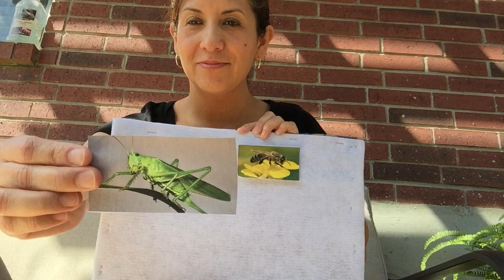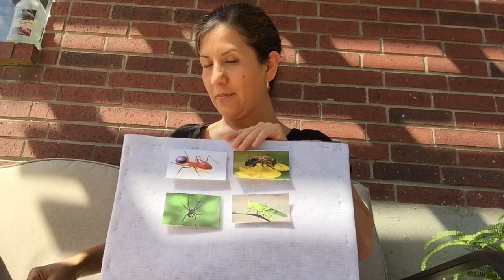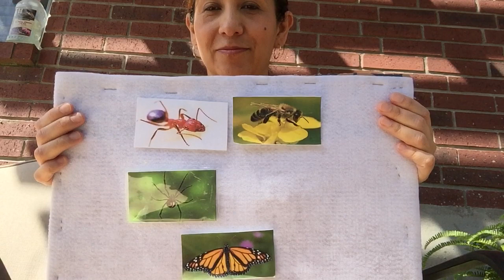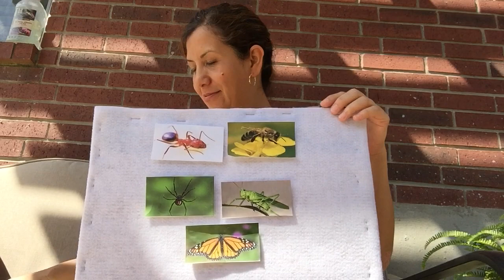Review Spring Vocabulary